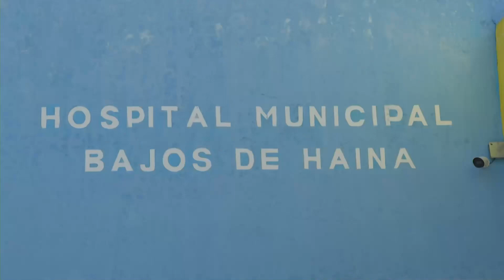Luis Abinader considera “Ejemplo a seguir”, la jornada especial de vacunación